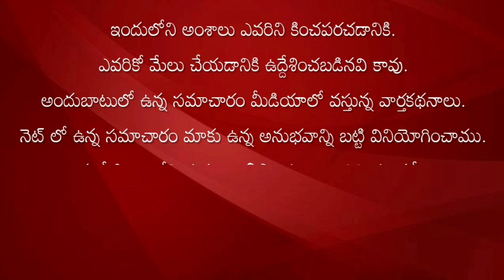APలో క్రికెట్ బెట్టింగ్ కు హెడ్ కోటర్ ప్రొద్దుటూరు|MP CM Ramesh